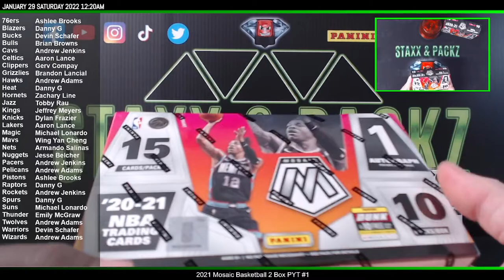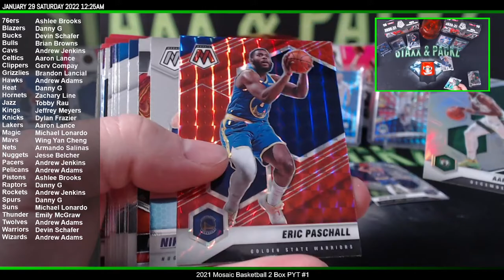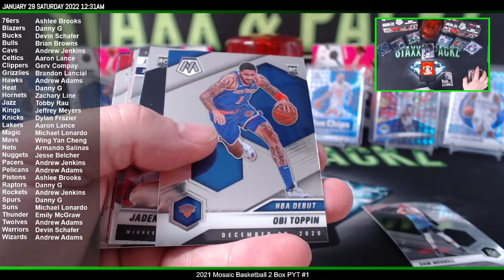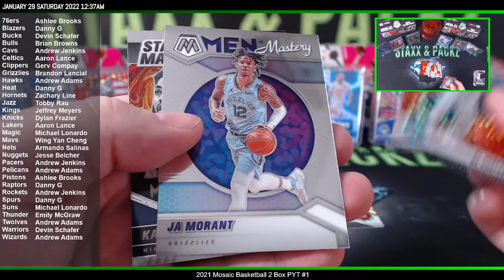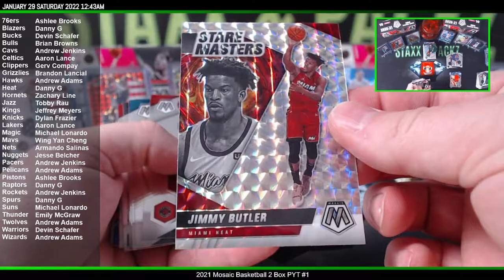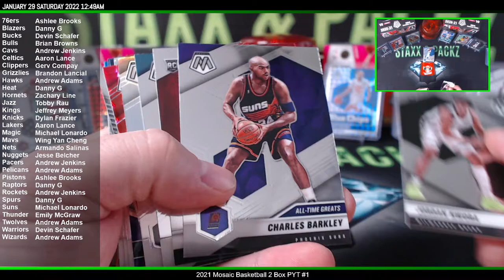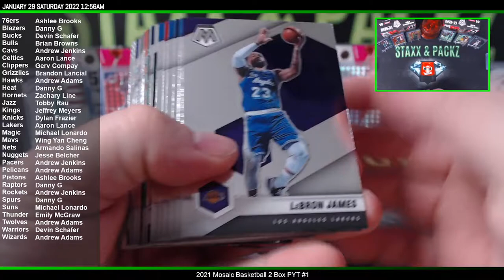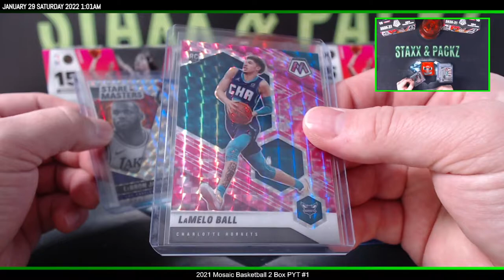2021 Mosaic Basketball 2 Hobby Box PYT #1 Break Staxx & Packz LLC